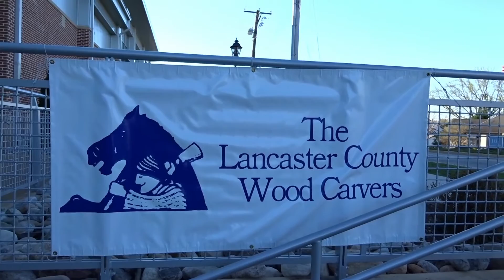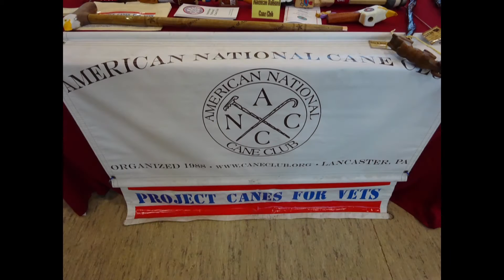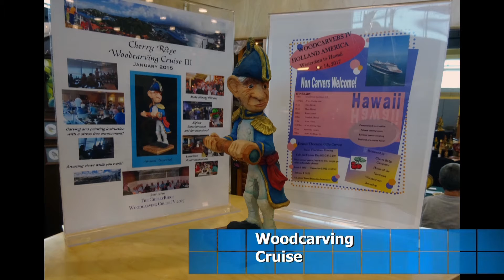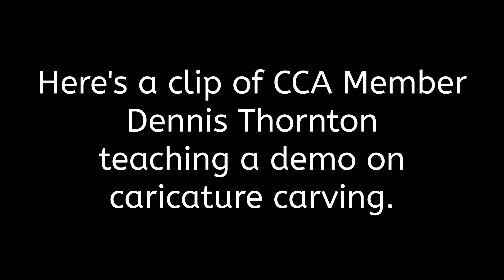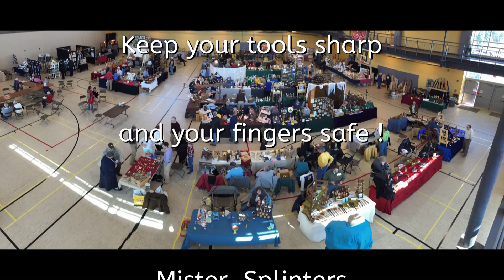2016 Lancaster County Wood Carvers Woodcarving & Wildlife Art Festival In HD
For the past 43 years the Lancaster County Wood Carvers have put on this show.  It has been termed "The Best Small Show In The East". Hope you enjoy the video and get inspired.